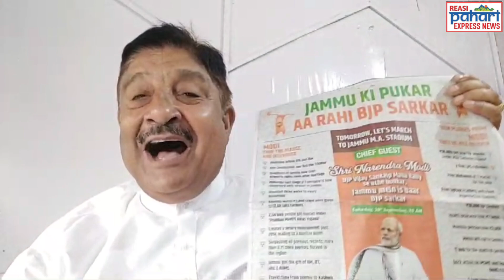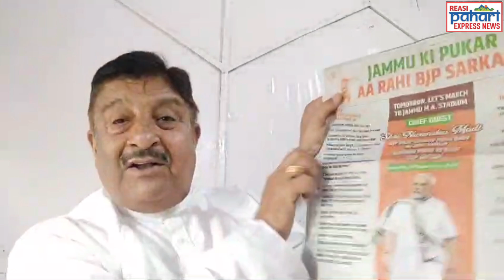BJP JokesOnJokes: Sunil Dimple told in speech that Mock J&K people' are laughing on BJP Leaders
BJP JokesOnJokes: Sh Sunil Dimple told in speech that Mock Jammu Kashmir people' are laughing on the BJP' Leaders statements. "Agla Chief minister BJP ka hoga". "Jammu ke Pukar AA RAHI, BJP KI SARKAR "